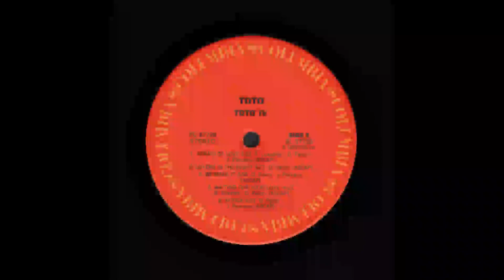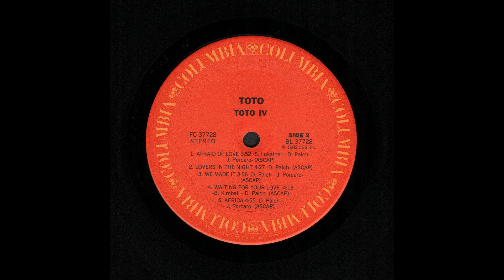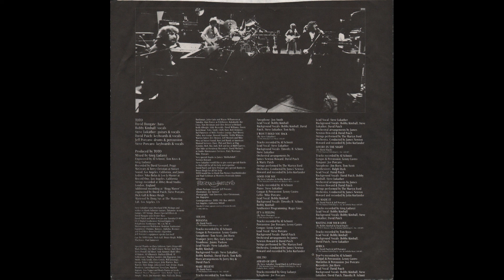Toto - Rosanna [HQ - FLAC]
Song: Rosanna
Album: Toto IV
Year: 1982
Artist: Toto